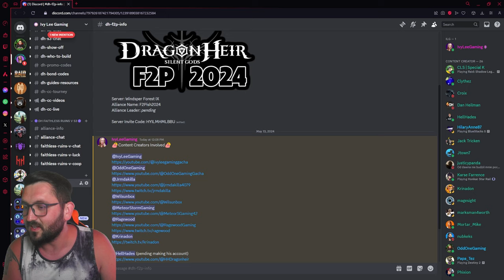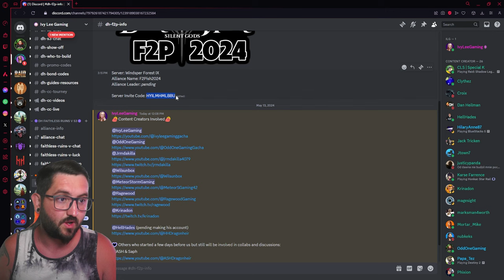💥 Starting Over As F2P JOIN ME! 💥 IMPORTANT Day 1 Tips F2P2024 Ep. 1 | Dragonheir: Silent Gods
Make sure to join Ivy's discord if you're joining the F2P fun
Invite code to join our server: HYILMHMLBBU